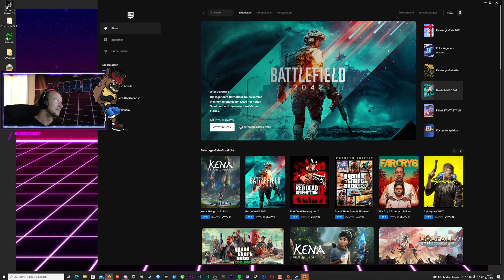Fortnite in Weihnachten rein WHAM!!!